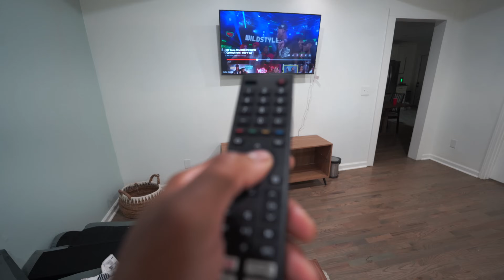SHE WANT ME TO CONTROL IT ALL THE WAY…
EVERYONE IN THE VIDEO HAS AGREED TO BE IN THIS VIDEO!